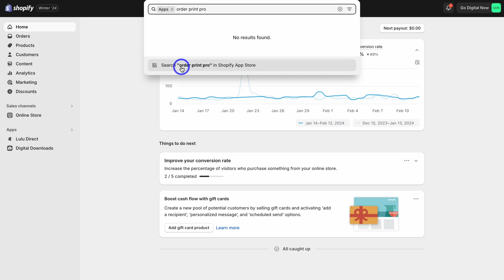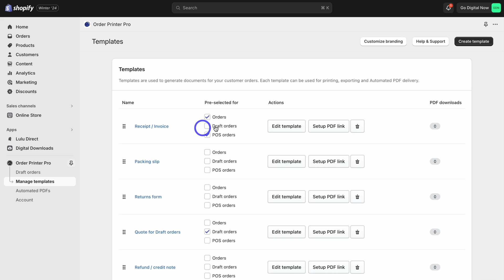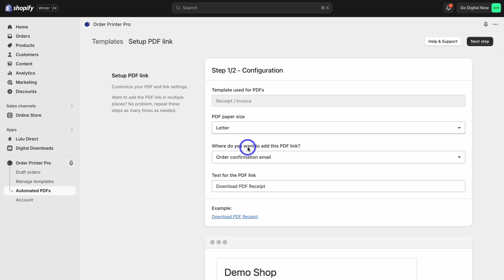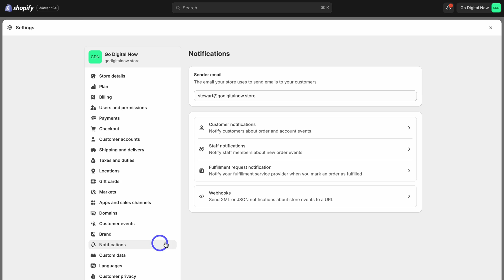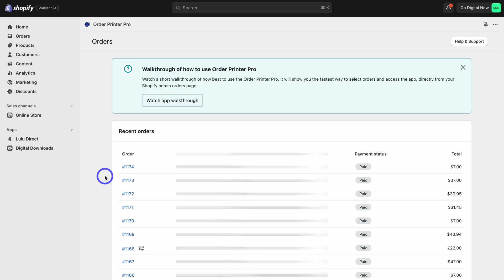How to Setup Automated Invoices in Shopify (Order Printer Pro)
In this Shopify Invoice tutorial, I share how you can set up Invoices inside Shopify for free using the app called Order Print Pro.

I share how you can customize invoices, and download and automate invoices being sent to your customers.

Shopify is a leading eCommerce website builder that allows anyone to quickly and easily create a premium online store.

Shopify offers many apps, features and integrations that gives you everything you need to sell successfully online.

✅ Claim your FREE Shopify Trial (+ 3 Months for $1/Month) ➜

*IMPORTANT NOTE: The Shopify link up above is an affiliate link, which means we will get a commission if you upgrade to a paid plan through this link (with no extra cost to you), this helps support our channel and we thank you in advance!

► Looking for a simple, understandable and actionable road map for setting up your small business online? Start here and get our all-in-one small business playbook 📚:

► Today we navigate through the below chapters for this Shopify Invoice tutorial:

0:00 Intro
00:40 Getting started with Shopify Invoices
01:01 Order Print Pro
01:47 Customize Invoice templates
02:11 Automate Invoices
04:12 Export/print invoices
04:42 Shopify Invoices

Let me know if this Shopify Invoice tutorial was helpful. Also, if you require any help or support, make sure to get in touch with us today.